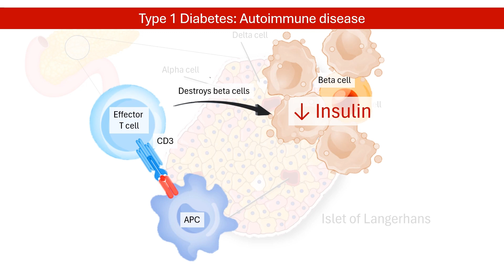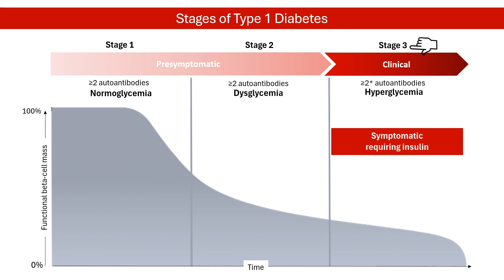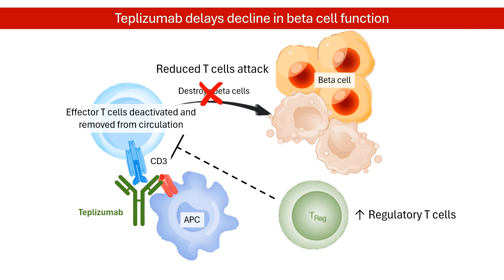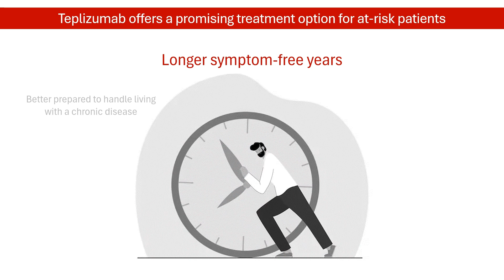Teplizumab Explained: How It Works in Type 1 Diabetes │ Pharmacology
Discover how teplizumab could revolutionize the management of type 1 diabetes. Learn how Teplizumab works to delay or prevent the clinical onset of Type 1 Diabetes. The video also looks at the key clinical trial results that led to its FDA approval, offering insights into its potential benefits and future implications for patients.

References:
1. Lucier J, Mathias PM. Type 1 Diabetes. [Updated 2024 Oct 5]. In: StatPearls [Internet]. Treasure Island (FL): StatPearls Publishing; 2024 Jan-.
3. Janež A, Guja C, Mitrakou A, et al. Insulin therapy in adults with type 1 diabetes mellitus: A narrative review. Diabetes Ther. 2020;11(2):387-409.
4. van den Boom L, Karges B, Auzanneau M, et al. Temporal trends and contemporary use of insulin pump therapy and glucose monitoring among children, adolescents, and adults with type 1 diabetes between 1995 and 2017. Diabetes Care. 2019;42(11):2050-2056.
5. Schmid V, Hohberg C, Borchert M, et al. Pilot study for assessment of optimal frequency for changing catheters in insulin pump therapy—trouble starts on day 3. J Diabetes Sci Technol. 2010;4(4):976-982.
6. Reutrakul S, Thakkinstian A, Anothaisintawee T, et al. Sleep characteristics in type 1 diabetes and associations with glycemic control: Systematic review and meta-analysis. Sleep Med. 2016;23:26-45.
7. Estrada C, Danielson K, Drum M, et al. Insufficient sleep in young patients with diabetes and their families. Biol Res Nurs. 2012;14(1):48-54.
8. Koyama AK, Hora IA, Bullard KM, et al. State-specific prevalence of depression among adults with and without diabetes—United States, 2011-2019.
11. Kokori, E., Olatunji, G., Ogieuhi, I.J. et al. Teplizumab’s immunomodulatory effects on pancreatic β-cell function in type 1 diabetes mellitus. Clin Diabetes Endocrinol 10, 23 (2024).